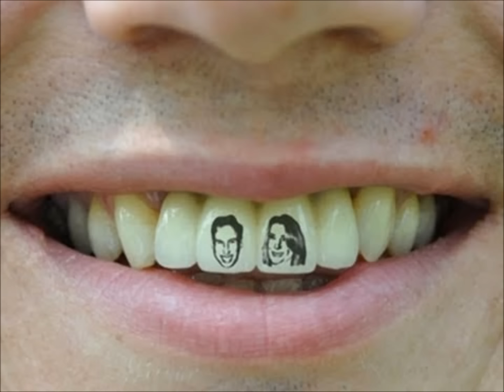► Top 25 Most Weird Tattoos!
Tattoo
문신
tatoeëren
黥
टटू
Tätowierung
tatouage
tatuaje
tatuagem
tatuaż
тату
magpatatu
xăm mình
รอยสัก
タトゥー
tatuering
tatuaggio
татуировка
tatuaj
rajah
وشم
dövme

Tattoo, Tattoos,  Tattoo Design, Tattoo Pictures,Tattoo Ideas,.  crazy tattoos, funny tattoos, top tattoo,tattoo fails